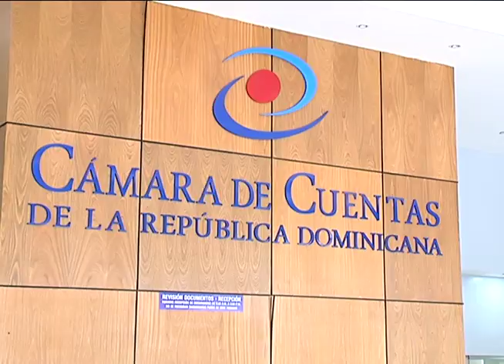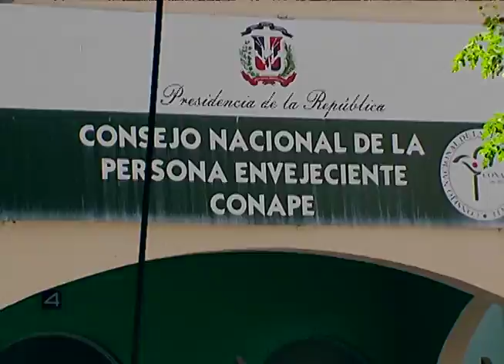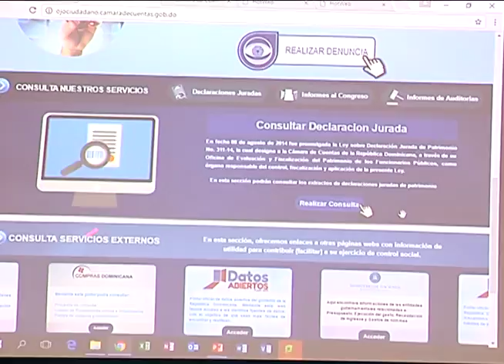CAMARA DE CUENTAS MODIFICARA LEY SOBRE BIENES-PABLO LUIS SANTANA-09 MARZO